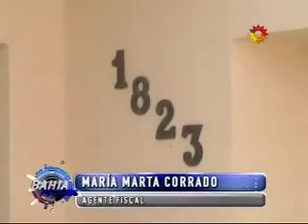Caso Suarez - Inspección ocular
SONIA MOLINA REGRESÓ A LA CASA DONDE, SEGÚN DENUNCIÓ, ESTUVO SECUESTRADA DURANTE TRES MESES. LA MUJER RECORRIÓ LA VIVIENDA CON LA FISCAL MARÍA MARTA CORRADO. LA FISCAL DIJO QUE EL PROCEDIMIENTO JUDCIAL ES MUY IMPORTANTE PARA CONSTATAR EN EL LUGAR LOS DICHOS DE LA DENUNCIANTE.